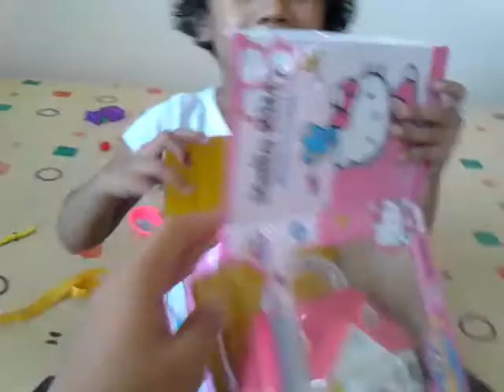Hello Kitty Mini House unboxing - by Jahsy